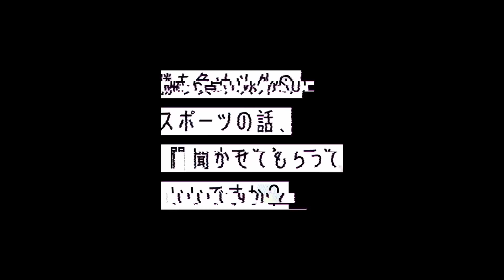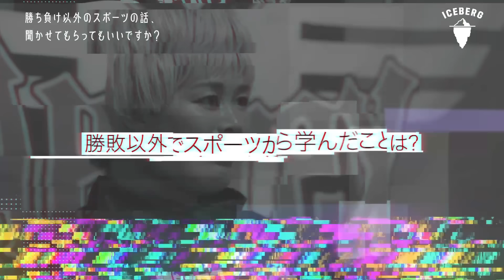【日本女子サッカーの課題】川澄奈穂美が次世代の選手に伝えたいこと/新潟L復帰の理由/復帰して感じたWEリーグの現状/今後のキャリアについて【アルビレックス新潟レディース|後編】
【CHECK👀】
0:00 スタート
0:30 日本復帰の理由
4:50 上尾野辺選手の存在
7:46 WEリーグ発足
8:51 プロ選手について
12:55 日本とアメリカの違い
14:38 SNSの使い方
16:11 日本のクラブのSNSについて
17:17 日本女子サッカーの課題
19:22 日本の女子サッカーの良い所
22:10 新潟のポテンシャル
25:03 次世代の選手に向けて
29:05 今後のキャリアについて
31:40 勝敗以外でスポーツから学んだこと
34:49 ファンの皆さんにメッセージ

川澄 奈穂美 / Nahomi Kawasumi
プロサッカー選手